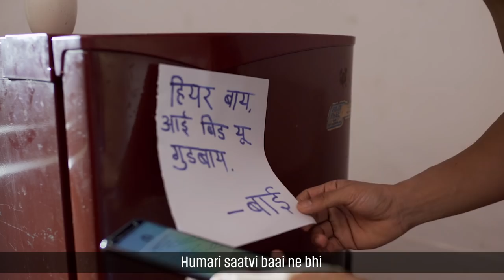Dishaheen Navyuva Helpline Promo ft. Ayush Mehra, Pranay Pachauri & Sanaya Pithawalla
Kya aapki maid apko bina bataye chhutti leti hai? Kya apko bhi online ordering karne ki bimari se chhutkara chahiye? Aapki madad karne aa gayi hai Dishaheen Navyuva Helpline.

NEW EPISODE OUT THIS FRIDAY!

Starring
Ayush Mehra
Sanaya Pithawalla
Pranay Pachauri
Rajendra Chawla
Padmini Sardesai
Shilpa Iyer
Ahsaas Channa

Directed By
Gaganjeet Singh

Written By
Amal Singh
Hardik Rajgor
Akash Ahuja
Aseem Chandaver
Gaganjeet Singh

DOP
John Wilmor

Assistant DOP
Jeetendra Pandit

Creative Producer
Sharan Saikumar

Producer
Jay Pikle

Supervising Producer
Amrish Wagh

Shoaib Nazeer

Associate AD's
Nihal Bambulkar
Abha Mehra
R.Bhairavi

Stylist
Bhawana Vasistha

Music
Deepraj Raorane

Singer
Aditya Madgum

Lyrics
Amal Singh
Gaganjeet Singh

Rupali Mukherjee

Editors
Shivendu Menon
Mamlesh Tiwari
Raj Dhoundiyal

DI
ColourBar

Graphics
Aashka Shah
Nitesh Vadatkar
Amesh Deshmukh
Arati Gujar
Shruti Yatam

Production Design
Shamim Hashmi
Anand Devlekar

Janak Thapa
Zoya Sheikh
Jitu Vishvakarma
Sunil Lahane

Camera Team
Abhay Singh
Ajay Pandey
Prem Kumar
Ujwal Lo
Sunil Tiwari
Jai Prakash Sharma

Best Boy
Santosh Sharma

Lightmen
Ashok Gupta
Rashid Malik
Mohd. Latif
Ashok Bhagat
Sudhanshu
Mukesh Shah
Arjun Yadau
Hari Anna

Sound Recordist
Sikandar Siddique

Camera & Grips
Video Plus

Lights & Tracks
Golden Lights

Dressman
Ramesh Ayaldar

Tailor
Kashim Sheikh

Head Spot
Parmanand

Spot Boys
Avinash
Dinesh
Brijesh

Catering
Sai Foods

Craft Equipment
MM Sound

2nd Unit Team
Director
Mamlesh Tiwari

DOP
Shivendu Menon

Assistant Director
R.Bhairavi

Producer
Harshal Desai